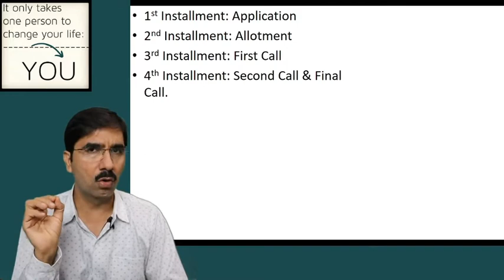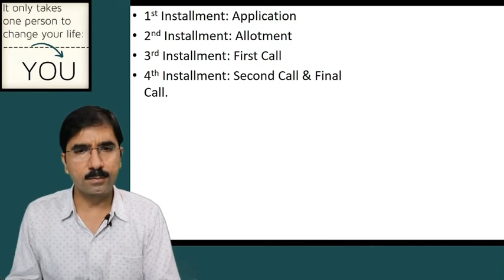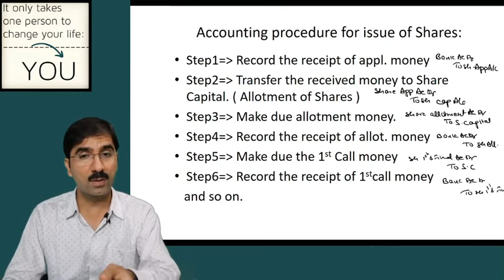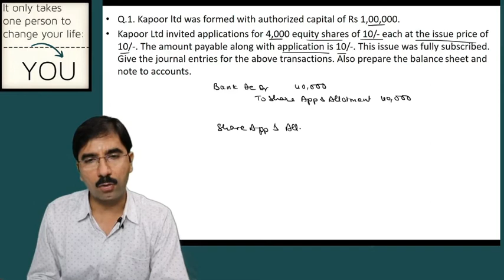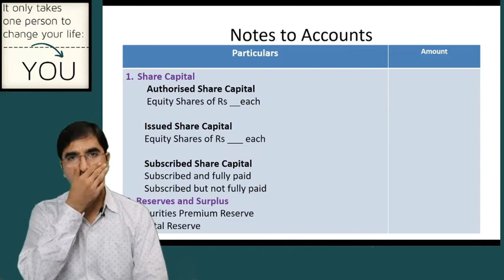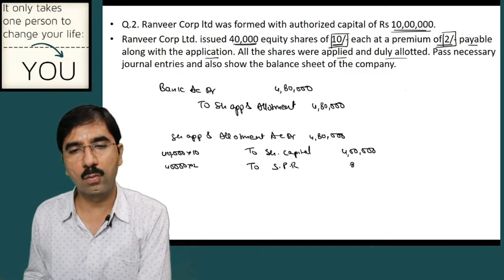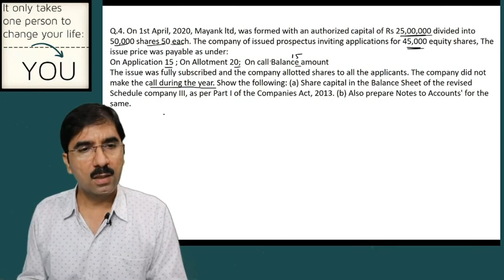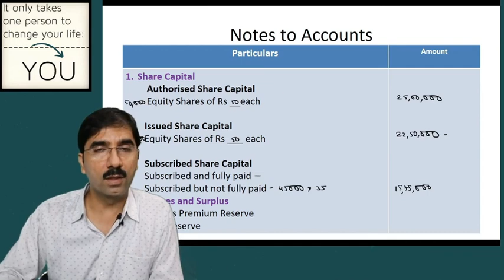#2 Company Accounts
Hello Friends,

Definition of Company

Company is the voluntary and autonomous association of people . These people invest their money in the form of shares . Total capital of company divides in to shares which are transferable from one person to another person . Company is made for general and specific motive. In other words , " it is artificial person and its board of directors controls company business .
According to Indian Company Act 1956's section 3(1) (i) , " All companies who are formed and registered under this act or any other previous company act . "

From definition , we get idea that Indian Company act accepts only those association of people which are registered under Indian Company act 1956 or any previous act . It has its own personal entity . Members come and go but it is continually operating . It does not affect from the death , madness and insolvency of any member .

Definition of Company Accounts

For showing the revenue and financial performance of company , Accountant maintains company accounts .All company accounts are made in Corporate accounting . We can define it as recording of issue of equity and pref. shares , debentures , bonus and right shares . It is also duty to maintain all routine accounts like sole trade and partnership firm . In normal transactions , we can include purchase , sale , receipt and payment transactions and it is recorded in journal first and after posted it to ledger of Company accounts . Company accounts are also helpful for making company's final account .